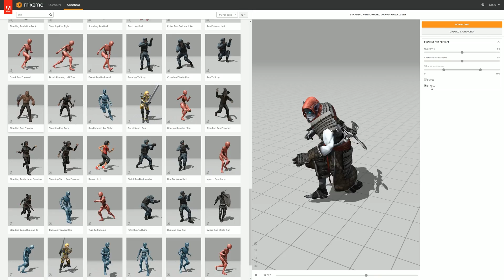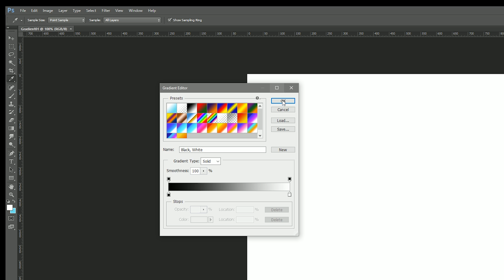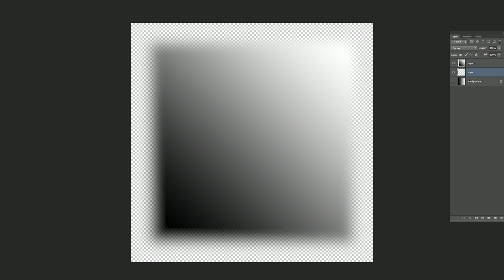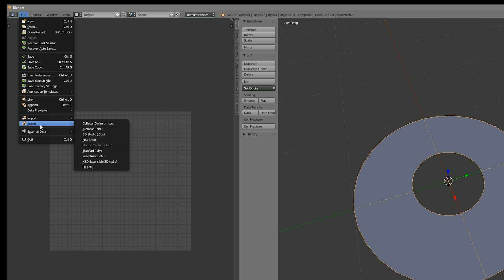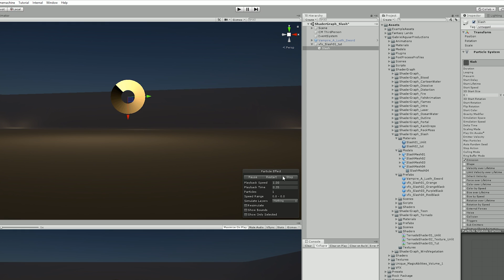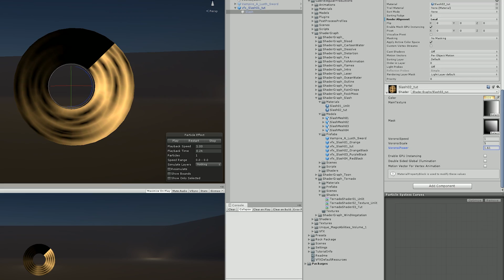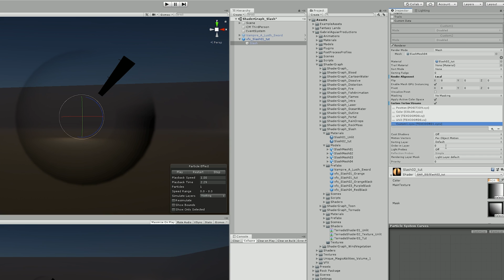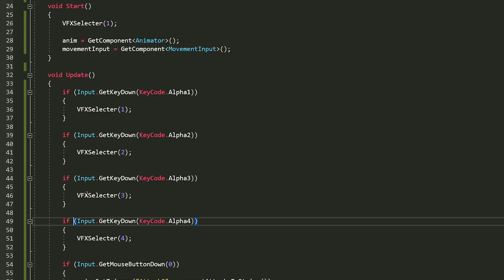Unity Shader Graph - Slash Shader Effect Tutorial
Unity Shader Graph - Sword Slash Shader Effect Tutorial

In this Shader Graph tutorial we are going to see how some cool Slashes for swords, axes and other weapons can be done without drawing textures. Just a shader, two gradients and a simple mesh to create a cool Slash.

OR

*Courses*

Unity Shader Graph Slash Effect
Unity Shader Graph Tutorial
Slash Shader in Unity
Shader Slash Effect
Slash Effect Shader